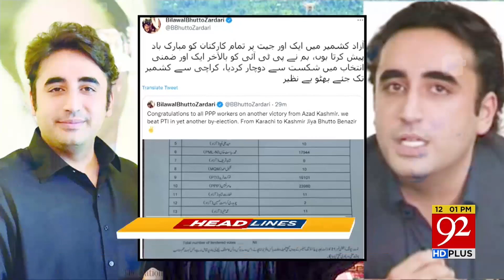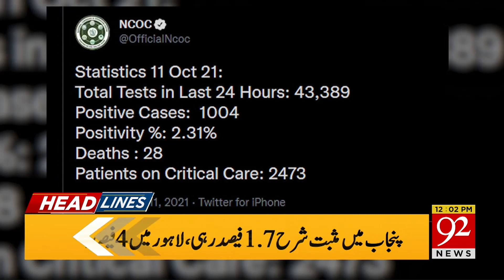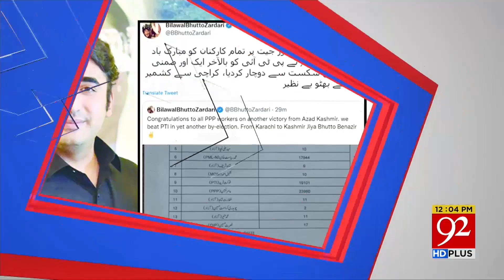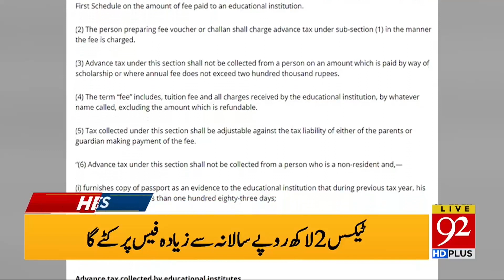Big News! India Invites Pakistan! | Headlines | 12:00 PM | 11 October 2021 | 92NewsHD